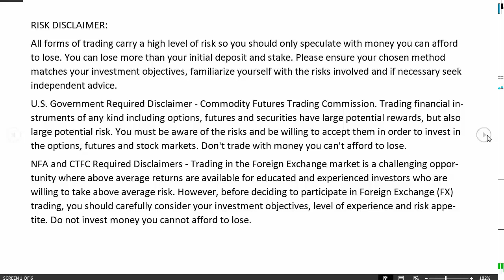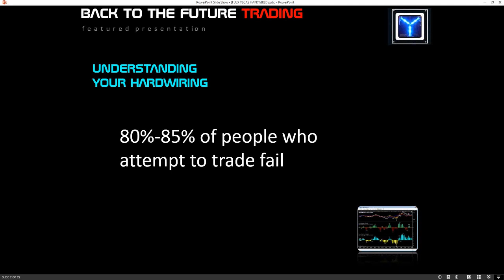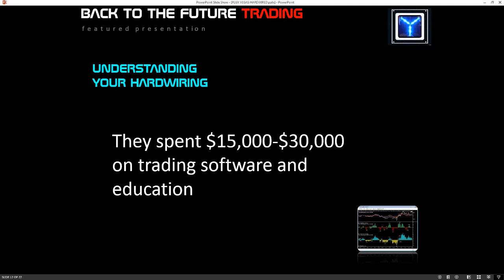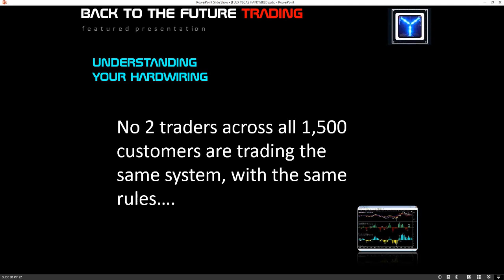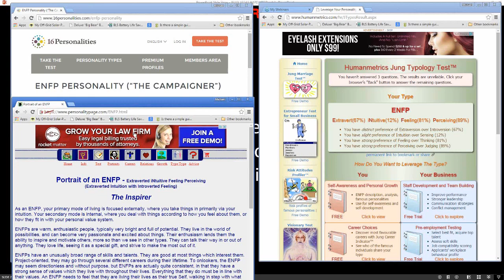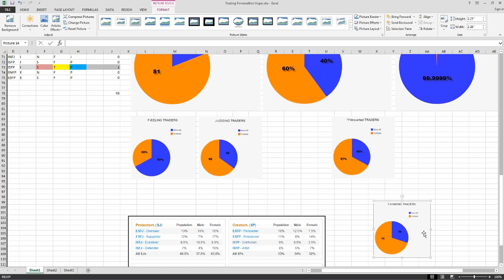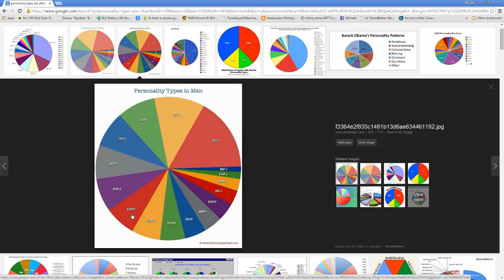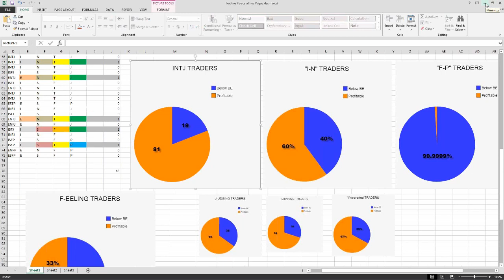Top traders are THIS Briggs-Myers personality type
Having built successful trading tools for traders for 10 years, we stopped to wonder if there were any traders that were "hardwired" for trading success...were there any particular personality types that were internally aligned for trading success?

In this video, we show what happened when we surveyed 100 trading customers and found a surprising pattern in the known personality types?